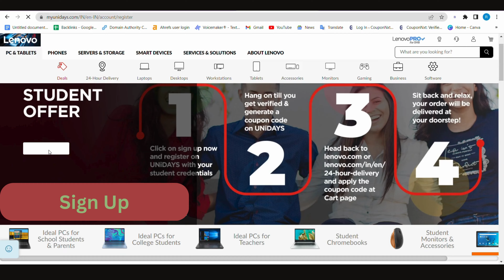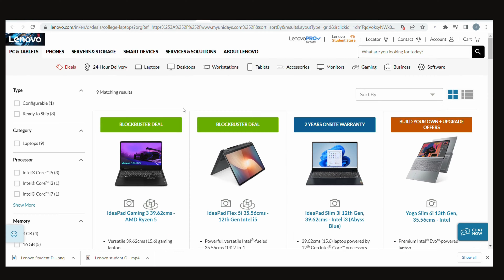Lenovo Student Discount | Lenovo Coupon Code | Lenovo Student Discount India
Lenovo offers a special discount to students and teachers that can help save on laptops, tablets, desktops, and accessories. To take advantage of this offer, students and teachers can sign up with Lenovo's Academic Purchase Program.

Once enrolled, members will have access to exclusive discounts on select Lenovo products. These discounts can vary depending on the product and the current promotion being offered by Lenovo.

To learn more about Lenovo's student discount program, I recommend checking out their website or contacting their customer support team directly. You can also search for videos on YouTube about Lenovo's academic purchase program to see if there are any resources available that may be helpful.

lenovo student discount
lenovo student discount india
student discount lenovo india
lenovo india student discount
lenovo student laptops
lenovo laptop for student
student laptop lenovo
lenovo laptop student
lenovo student offer
lenovo student offers
student offer lenovo
lenovo laptops student discount
lenovo student laptop
lenovo laptop student discount
student discount on lenovo laptops
lenovo student
lenovo laptop student discount india
lenovo student store
student discount lenovo
how to get student discount on lenovo laptop
does lenovo give student discounts
lenovo student offer extended warranty
does lenovo give student discount
lenovo student offer india
student offer on lenovo laptop
lenovo tablet student discount
lenovo student offer warranty
lenovo legion student discount
does lenovo have student discount
lenovo student discount code
does lenovo offer student discounts
lenovo student login
lenovo college student discount
lenovo student discount us
lenovo laptop student offer
lenovo student discount coupon
lenovo uk student discount
lenovo thinkpad student discount
lenovo germany student discount
lenovo student tablet
lenovo student account
lenovo laptop student offer india
lenovo student discount uk
student discount on lenovo
lenovo student deals
lenovo student discount canada
lenovo yoga student discount
lenovo legion 5 student discount
lenovo canada student discount
lenovo student advantage
student discount on laptops

hp student discount laptops
samsung student discount

lenovo student discount

iphone student discount india

how to use student discount on apple

Connect with Couponnxt on social media for the latest offers, promos, and much more: